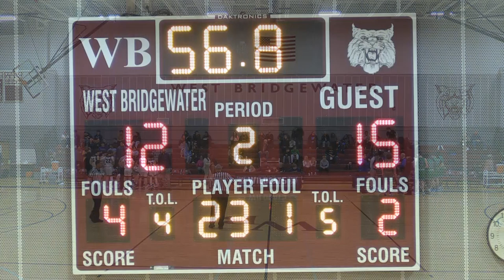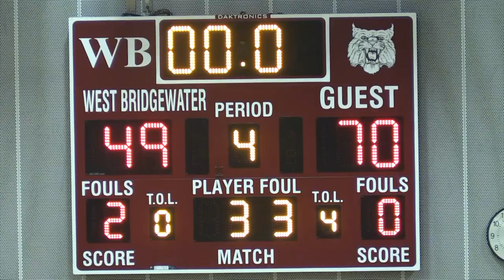2024-01-24 WB Boys Varsity Basketball:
vs Blue Hills Regional technical High School